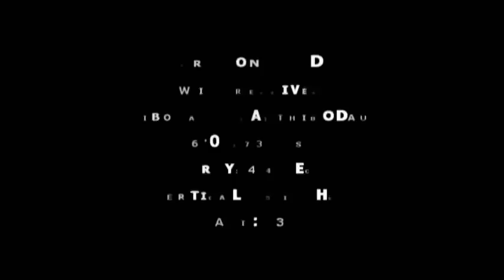Trovon Reed Highlights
Trovon Reed (Auburn Football Prospect)